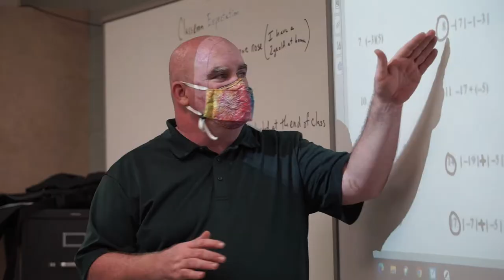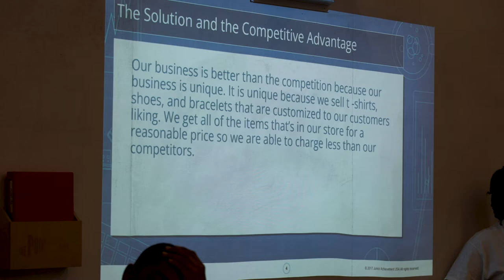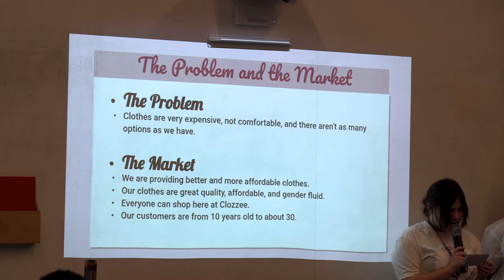Students Pitch Business Ideas in Shark Tank-Style Competition at Otterbein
Each team created a pitch, ready to convince a panel of area community leaders, including Board President Jennifer Adair, to invest in their respective business idea.